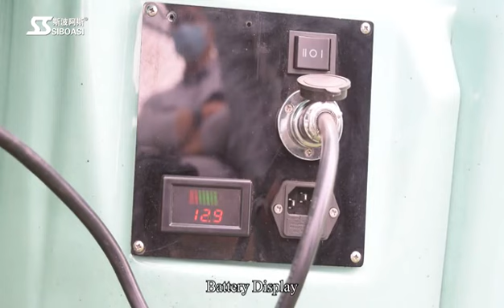SIBOASI improved football machine COMING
13 years professional manufacturer for ball training equipment.